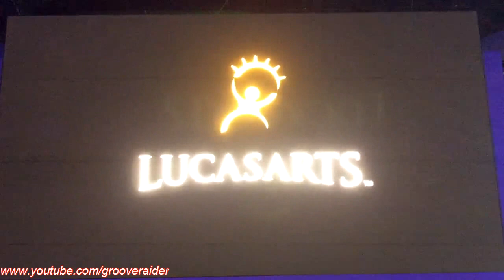Star Wars : The Old Republic - EA - Bioware - Intro Cinematic - E3 2011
Mr. Lucas, why are you wasting your time on retrofitting
the prequels and sequels when THIS should be a full-scale
film ?!